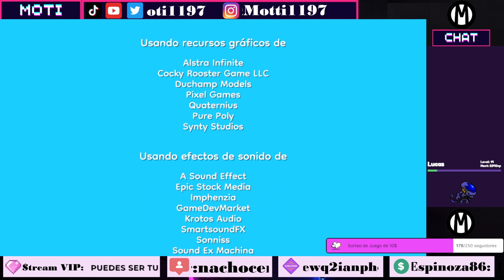Jugue a Pineapple on Pizza de Alva Majo!!!!! y esta fue mi reaccion